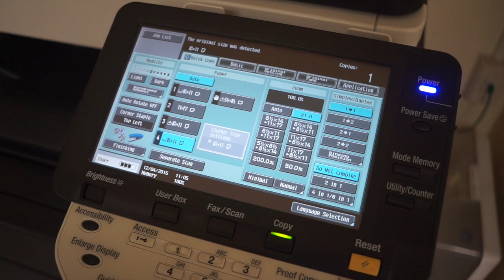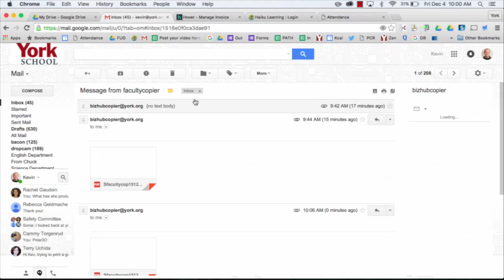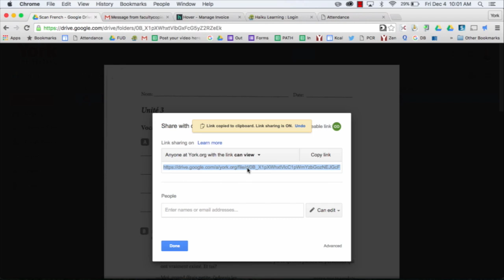Bizhub Scan to Google Drive (via email)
How to scan to Google Drive using the Bizhub